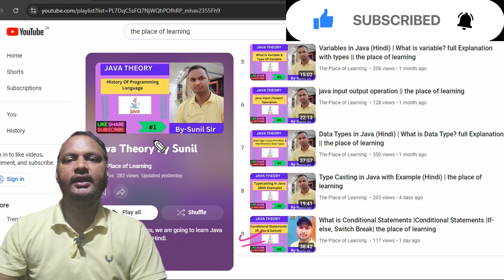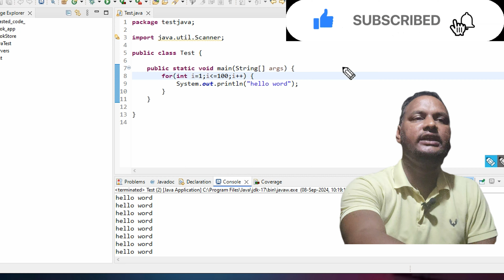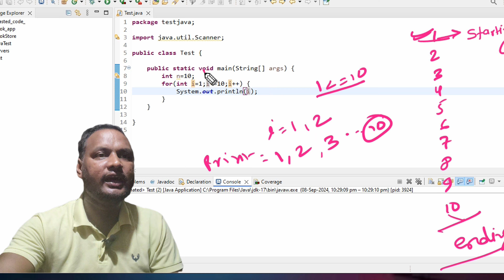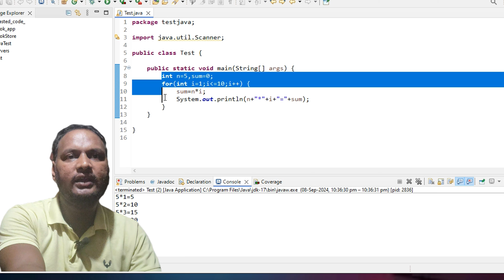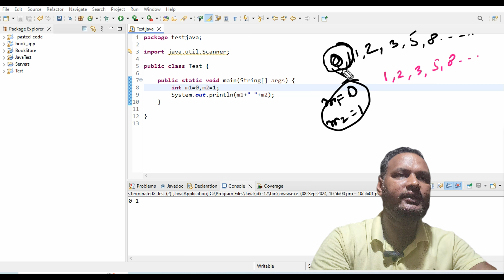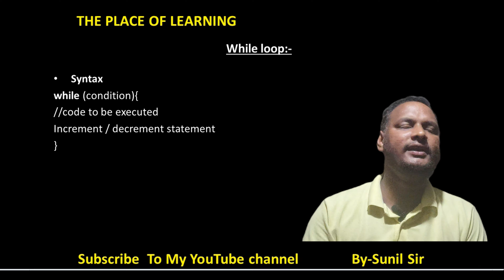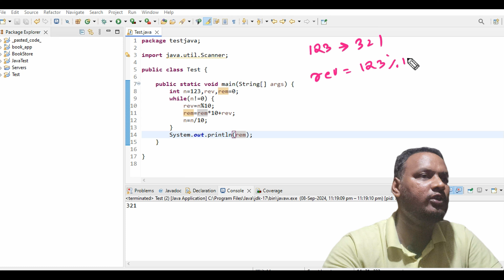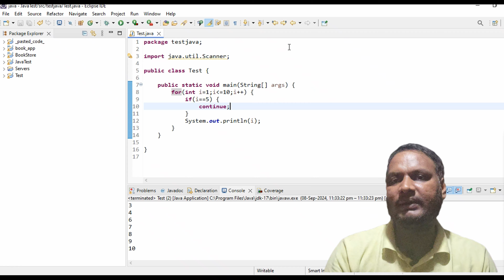Loops in Java : for, while & do-while || the place of learning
joing my whatsApp group  and attempt Mock interview

Let me know if you need any help.